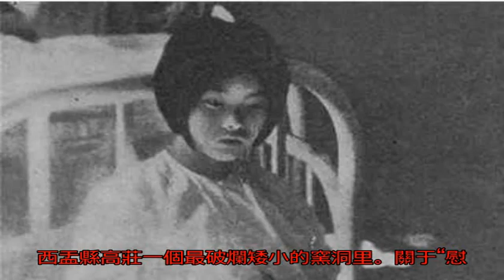她因為長得太美，被日本鬼子搶進炮樓，噩夢就開始了_侯冬娥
原標題：她因為長得太...